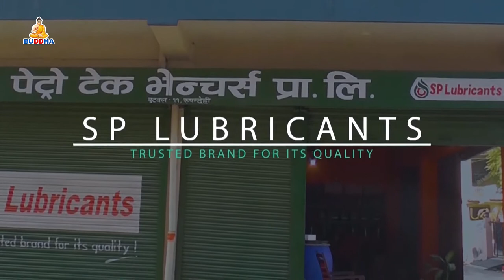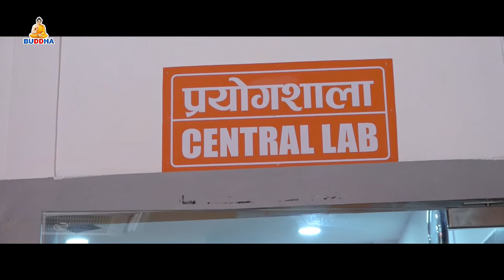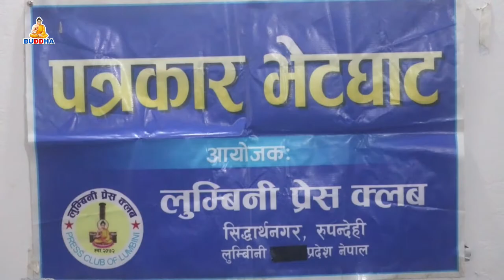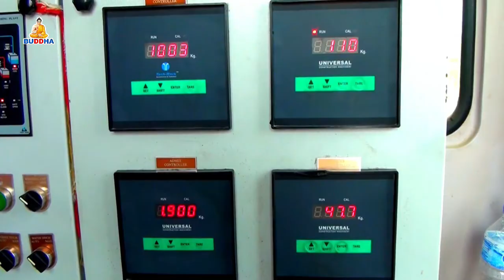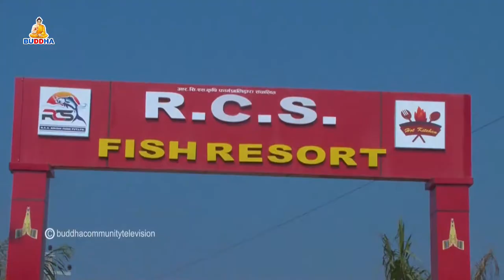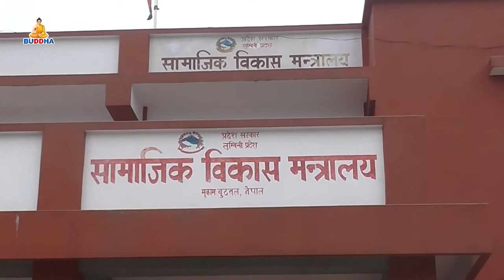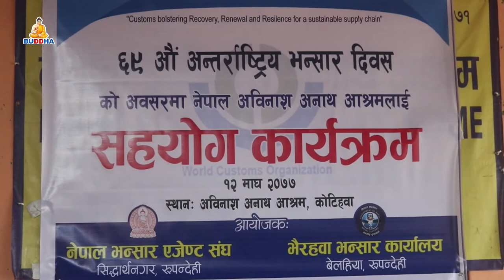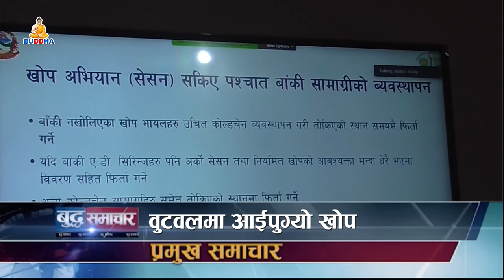बुद्ध समाचार//BUDDHA SAMACHAR//2077//10//13